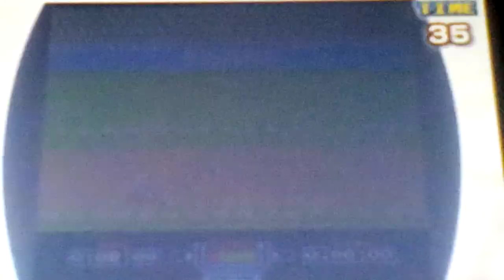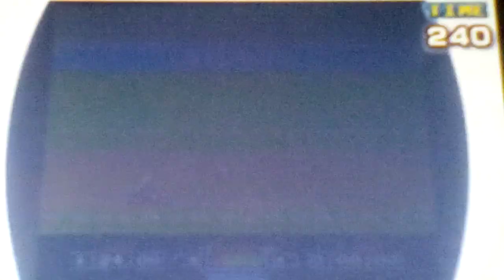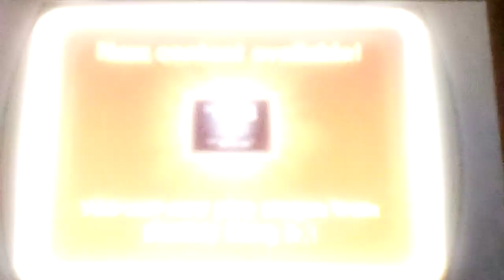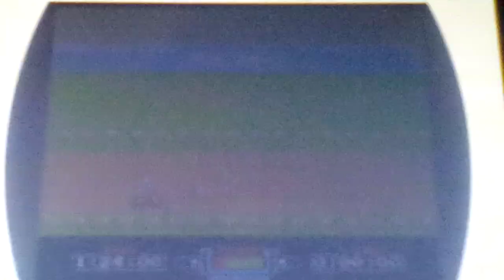Let's play Ultimate NES Remix Part 3: Training For My Eventual Excite Bike Let's Play!